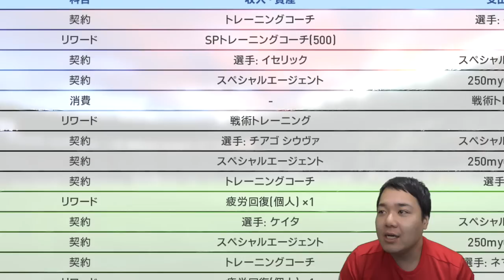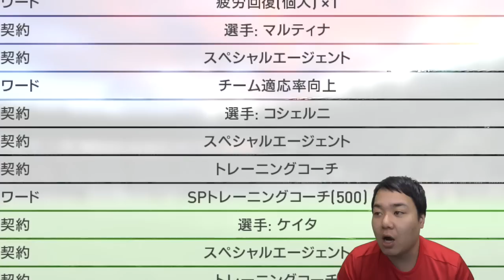昨日は取り乱してすみません【ウイイレ2017 】第53節「ガチャに気持ちが通じたぞ！」myClub日本一目指すゲーム実況！！！pes ウイニングイレブン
えーたの金言